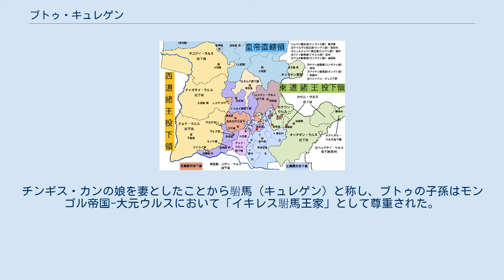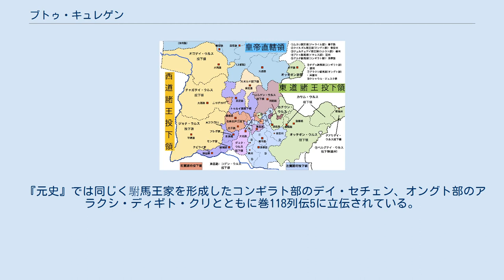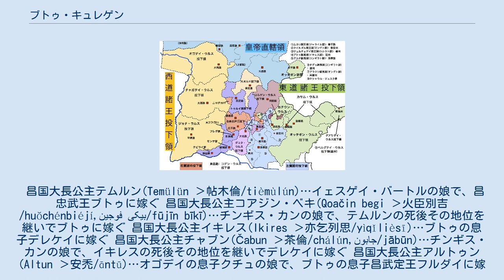ブトゥ・キュレゲン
ブトゥ・キュレゲン（モンゴル語: Butu/Буту хүргэнi,中国語: 孛禿,? - 1227年）は、13世紀初頭にチンギス・カンに仕えたイキレス部族長。
チンギス・カンの娘を妻としたことから駙馬（キュレゲン）と称し、ブトゥの子孫はモンゴル帝国-大元ウルスにおいて「イキレス駙馬王家」として尊重された。
『元史』などの漢文史料では孛禿/不図/不禿古堅/豹突駙馬/撥都駙馬、『集史』などのペルシア語史料ではبوتو گورکان(būtū gūrkān)と記される。
中央部④がブトゥ家の領地冠州 ブトゥが属するイキレス部はモンゴル部族と姻戚関係にあるコンギラト部族から分派した部族で、ブトゥの家系もまたテムジン（チンギス・カン）にとって古くからの姻族であった。
『集史』はブトゥがノクズ(Nūkūz)の息子で、チンギス・カンの母ホエルンの兄弟であると記している。
同じモンゴル部族に属するジャダラン氏のジャムカと決別したテムジンはモンゴル部族内の主導権を得るために他の氏族、モンゴルと同盟していた部族を調略して傘下に入れようとし、その一環としてイキレス部のブトゥにもジュルチデイを使者として派遣した。
 当時エルグネ川流域で遊牧していたブトゥはテムジンからのジュルチデイを招き入れると羊を殺して饗するなど歓待し、さらにジュルチデイが帰る時には疲労の溜まっていた馬に代えて自らの良馬を貸して自らの好意を示した。
使者の報告を聞いて喜んだテムジンは自分の妹であるテムルンをブトゥに娶せることでブトゥ率いるイキレス部族を味方に引き入れようとした。
ブトゥはテムルンとの婚姻に際して、宗族のエブゲンデイらをテムジンの下に派遣した。
テムジンにブトゥが有する家畜の数を問われたエブゲンデイは馬30匹があり、その半分を以て妻を迎え入れる礼としたい答えると、テムジンは怒って「婚姻を結ぶのに財産を論じるとは、ほとんど商人のようなものではないか。古人は心を同じくするのは真に難しいと語ったものだが、朕が天下を取ろうとするに当たって、汝らイキレスの民がブトゥに従い忠義を尽くすならば、どうして返礼の財がいるだろうか」と語り、テムルンを嫁がせた。
 テムジン勢力の傘下に入った後、ブトゥはテムジンの征服戦争の多くで功績を挙げた。
ジャムカが3万の兵を率いて攻めてきた時にはこれを報告し、タイチウト部平定にも協力した。
ナイマン部との決戦が行われた際にもブトゥはテムジンに招集され、イキレス兵を率いて参戦し功績を挙げた。
ナイマン戦後、妻のテムルンが亡くなってしまったが、テムジンは改めて自身の娘コアジン・ベキを嫁がせて姻戚関係を保持した。
テムジンが1206年、モンゴリアを平定してチンギス・カンとして即位すると、ブトゥはイキレス部千人隊長(Mingγan)に任ぜられた。
ブトゥは『モンゴル秘史』では功臣表の87位に記され、『集史』ではチンギス・カン直属の左翼軍に属し3千人隊を束ねたことが記されている。
 チンギス・カンが金朝への遠征を開始すると、ブトゥはジャライル部の国王ムカリの指揮下で参戦した。
ムカリが遼西地方を征服したのに対し、ブトゥは遼西地方を平定し、この時の功績によって冠州・懿州を与えられている。
この後の金朝侵攻でもイキレス部はコンギラト・ウルート・マングトとともにジャライル部の指揮下に入り、これらの5部族は「左手の五投下」と呼ばれる有力集団として知られるようになった。
また、河間府・清州・滄州で叛乱が起こると、漢人の王檝とともにモンゴル・乣・漢連合軍3,000を率いてこれを鎮圧した。
ブトゥはチンギス・カン晩年の西夏遠征にも従軍したが、チンギス・カンの死去と前後して病没した。
ブトゥにはフルダイ（『元史』では鎖児哈）とデレケイ（『元史』では帖木干）という二人の息子がおり、二人ともチンギス・カン家との姻戚関係を結び、オゴデイ・カアンに仕えた。
 『元史』では同じく駙馬王家を形成したコンギラト部のデイ・セチェン、オングト部のアラクシ・ディギト・クリとともに巻118列伝5に立伝されている。
 昌国大長公主テムルン(Temülün ›帖木倫/tièmùlún)…イェスゲイ・バートルの娘で、昌忠武王ブトゥに嫁ぐ 昌国大長公主コアジン・ベキ(Qoačin begi ›火臣別吉/huŏchénbiéjí,فوجین بیکی/fūjīn bīkī)…チンギス・カンの娘で、テムルンの死後その地位を継いでブトゥに嫁ぐ 昌国...